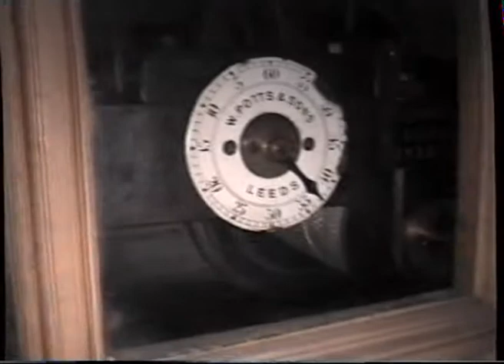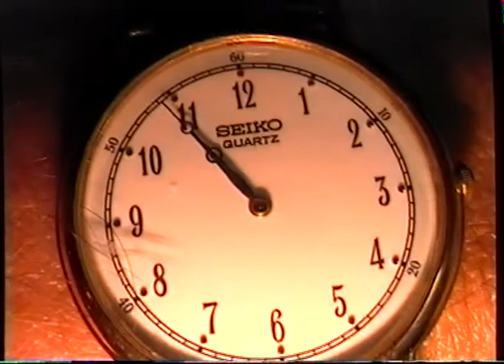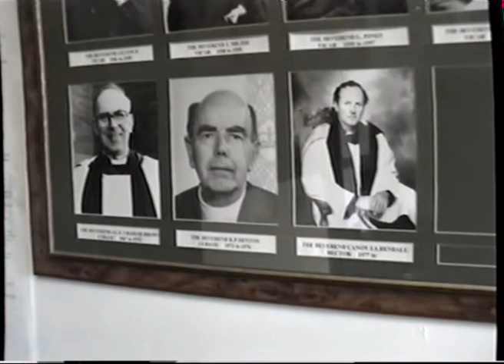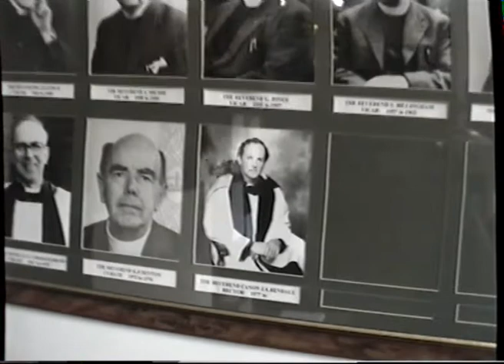2002 09 Ray Bell Ringing Geoff Jenny Helen Kenny